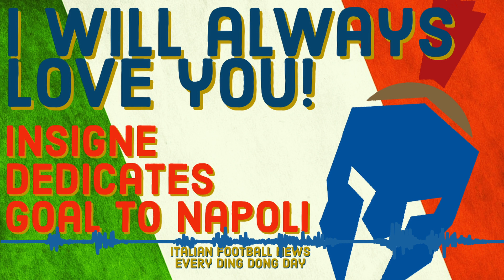I Will Always Love You!! – Italian Football News 24 Jan 22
Milan and Juve draw 0-0 on San Siro's mu flat pitch while Napoli and Roma score 4 goals each.

Ciao, ragazzi! This is Andrew with your Calcio Daily for Monday January 24th, our 151st daily show in a row!

Before we begin, a reminder that Calcio Daily is the only daily Italian Football podcast.

We are a value for value podcast – you donate what you think the show is worth and the best way to do that is via the Fountain podcast app on iphone or android.

Goals aplenty in yesterday's games with both Napoli and Roma banging in 4 apiece.

Napoli had the easier task, playing at home to this season's whipping boys, Salernitana.
Defender Juan Jesus scored his first goal for Napoli and only his fourth ever goal with a close range strike on 17. Salernitana drew level on 33 through Bonazzoli but a Dries Mertens penalty on the stroke of half time restored Napoli's lead. Just 2 minutes into the second hald, Rahmani swept in the third and the scoring was complete when Lorenzo Insigne scored from the spot.

Insigne's goal was celebrated by him running towards the nearest TV camera and shouting "I love you and I will always love you!". The goal also put him level with Diego Maradona as Napoli's third highest ever goal scorer on 115.

The biggest game of the weekend was at San Siro where 2nd placed Milan faced Juventus, who were looking to break into the top 4. The pitch at San Siro is increasingly becoming an issue, with both Milan managers saying it is not fit for purpose and Inter boss Inzaghi saying it could scupper their title hopes.

But the pitch was not the worst thing about this stinker of a game, both sides cancelling each other out to register a surprising 0-0 draw. Bad news for Milan as Zlatan left the field injured in the first half.

In the other games, Fiorentina and Cagliari drew 1-1, Spezia won again, beating Sampdoria 1-0 and Torino were held 1-1 by Sassuolo.

Serie A will now take a welcome break until February 6th, with a national team get together coming this weekend where we expect to see an appearance by Mario Balotelli.

Until tomorrow, this is Andrew saying "arrivederci, ragazzi, a domani!"

We also make smaller videos for you on our TikTok channel